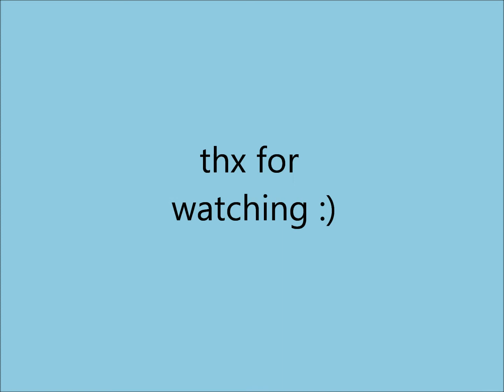Dakota Goyo funny scene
this is so funny from the movie